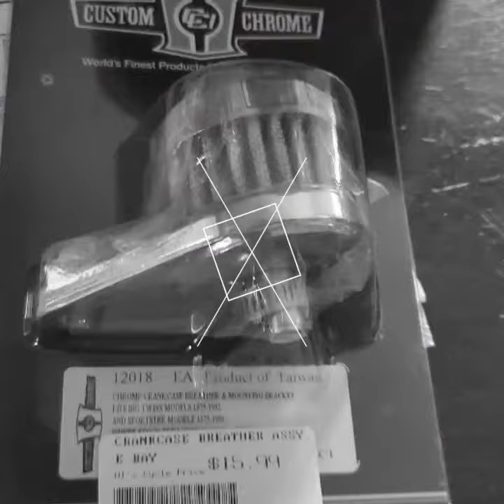HARLEY BUILD...FROM SITTING FOR YEARS TO RUNNING AND DRIVING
this 87 harley sportster 883 was sitting for 6 years. my dad gave it to me and now it is running and driving and these are a few pics and videos of the steps that it took to make it look this way.